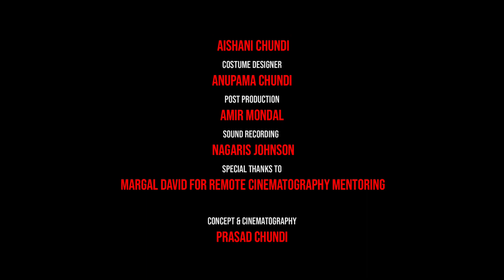KabirSingh - Bekhayali- AnshuChundi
Guitar cover song performed by Anshu Chundi
Assistant director  Tharun Vavilapalli
Fog Operator - Aishani Chundi
Costume designer- Anupama Chundi
Post Production - Amir Mondal
Sound Recording - NAGARIS JOHNSON
Special thanks to Margal David for remote cinematography mentoring.
Concept & cinematography- Prasad Chundi
iFILM Productions & Distributions